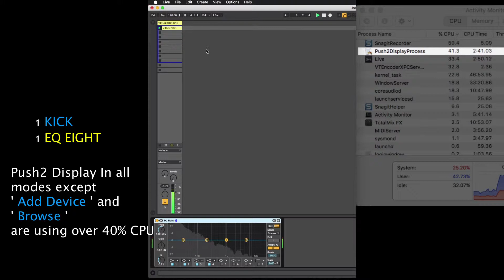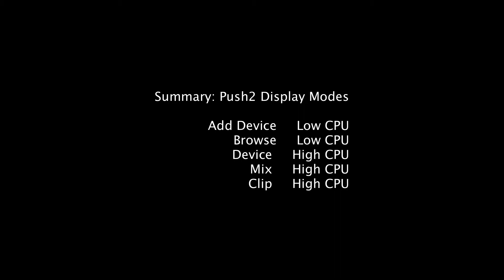PUSH 2 Is Eating Your CPU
Tired of your Computer fans going nuts when your using PUSH 2 controller, or getting audio spikes , dropouts ?
Here i demonstrate how Ableton PUSH 2 is sucking your CPU dry and how to workaround it.